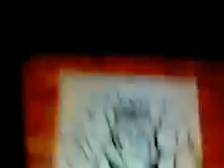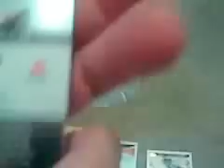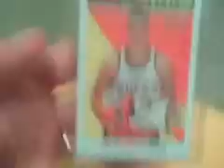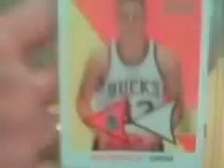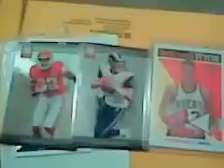ARTWORK & Mail Recap~8/20-8/21/12~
2 Listia wins
Please check out the Quick Marker Sketch Of The Day and BID!!!  :)
Please PM me if you would like a painting